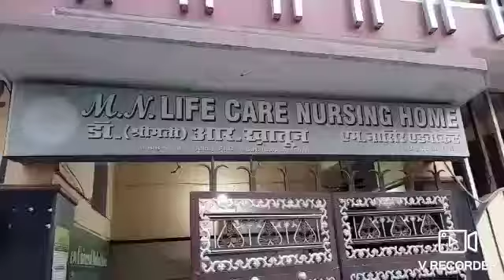अध्भुत बच्चे के जन्म को देखकर डॉक्टर भी हुए हैरान-ATN NEWS UP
उत्तर प्रदेश के इटावा जिले में आज एक नर्सिंग होम में एक महिला को पैदा हुए बच्चे को देख कौतूहल पैदा हो गया ।

असल मे जन्मा बच्चा दो सिर, 4 पैर और 4 हाथों वाला था लेकिन जन्म के साथ ही वह दुनिया से विदा भी हो गया ।

दो सिर, 4 हाथ, 4 पैर वाले बच्चे को देख कर के अस्पताल संचालक और अन्य स्टाफ भी हैरत में पड़ गया।

निजी नर्सिंग होम के संचालक विशेषज्ञ डॉ. रिजवाना खातून ने बताया कि आज पहली दफा यह महिला उनकी ओपीडी में आई थी जिसको पैन हो रहा है नार्मल डिलीवरी कराई गई है । महिला का जन्म बच्चा दो सिर, 4 हाथ और 4 पैर वाला है। बेसक बच्चे को बचाया नही जा सका हो लेकिन महिला को जरूर सुरक्षित बचा लिया गया है।